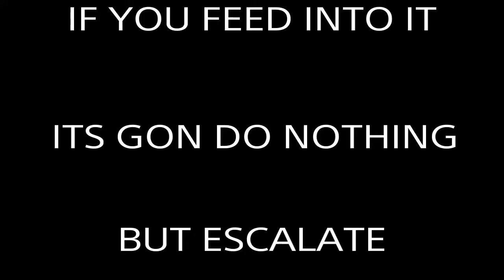BO3 PRIVATE MATCH #1